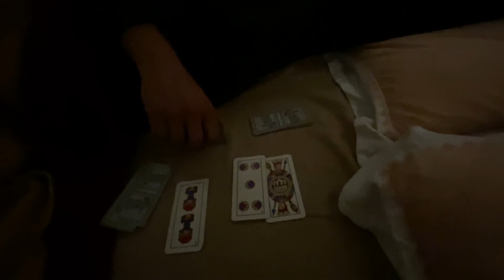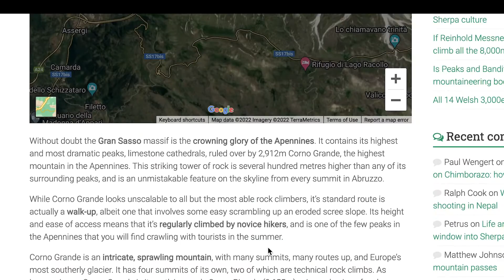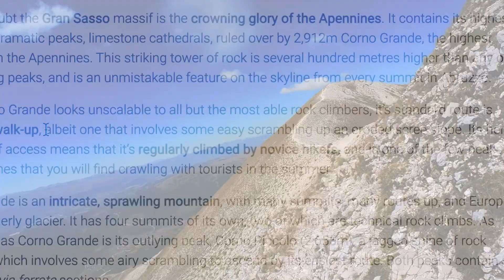Making FRIENDS as a car-camping couple | Traveling DOESN'T have to be lonely (EP. 2)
Social anxiety and traveling don't really go hand in hand. But it sure feels great when you build up the courage to get out of your comfort zone.

Welcome to this mini-series! My boyfriend and I decided to convert his car into a livable space to travel Italy. Follow our journey as we discover untouched regions in the boot-shaped country. From shady car parks to sleeping in the middle of nature, we may have underestimated this way of life.

I highly suggest you come back to this channel every Wednesday to watch every episode. The series is hella fun.